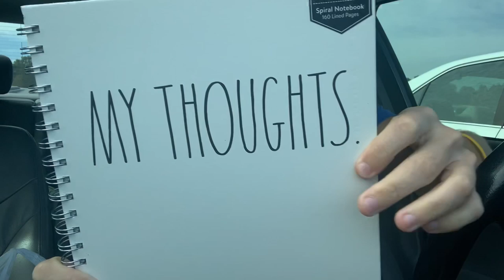Random Chit Chat Car Vlog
Snail Mail:
1840 Meadowview Parkway
Kingsport, TN
37660

Also, don't forget to get the conversation going in the comments below!

xoxo -Tyler      😻😻 (...and Nene & Gray)